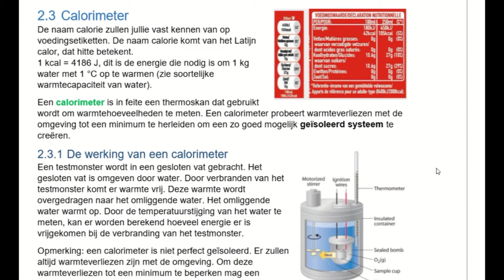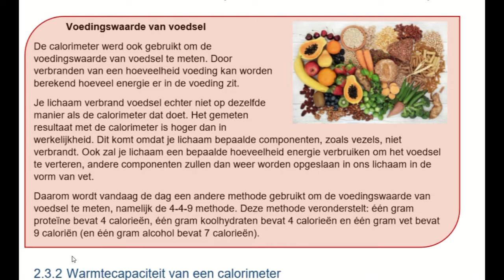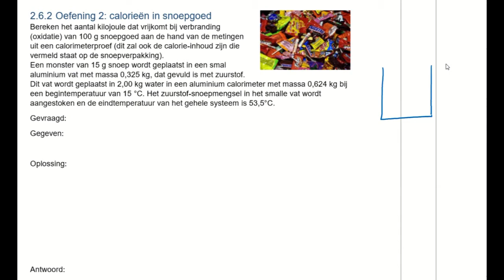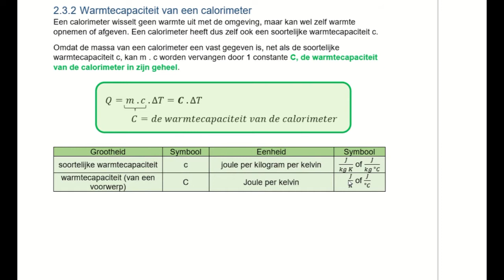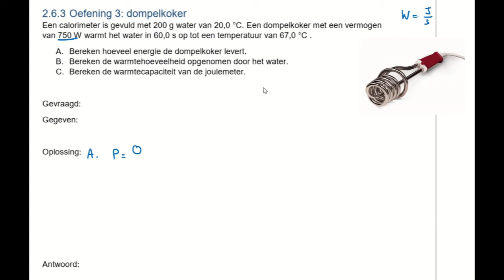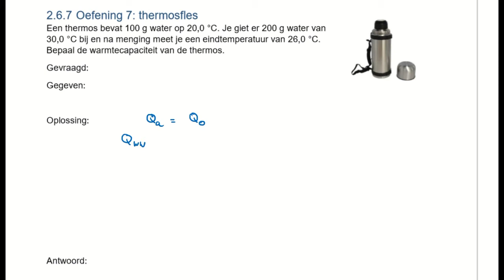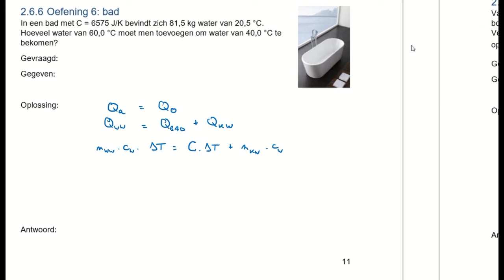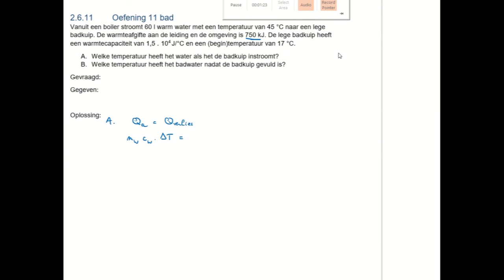Warmteoverdracht deel 2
0:00 Caloriemetrie
4:04 Oef 2 calorieën in snoepgoed
9:00 Warmtecapaciteit calorimeter
10:38 Oef 3 dompelkoker
14:35 Oef 4 wasmachine
16:19 Oef 7 thermosfles
20:08 Oef 6 bad
21:58 Oef 11 bad
28:13 Oef 8